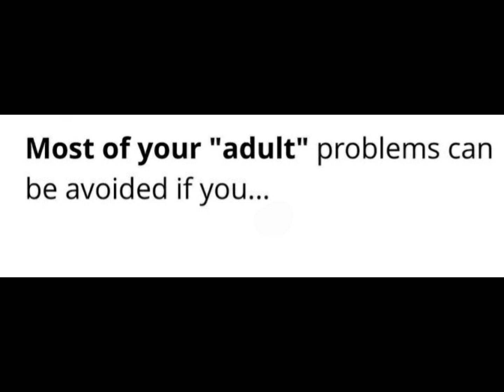ADULT PROBLEMS YOU CAN AVOID